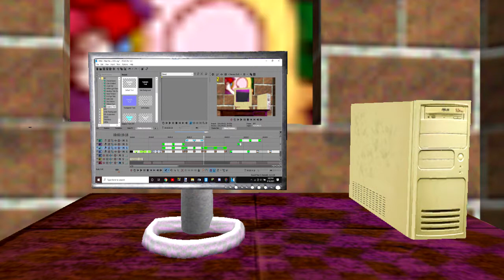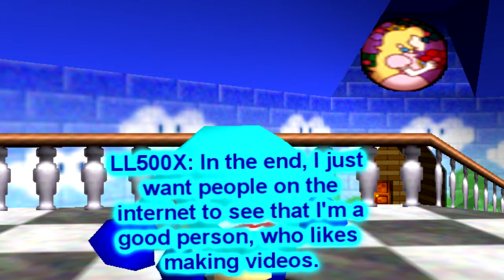SM64: Meet the LL500X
Let's meet the cast today. First off me. Let's learn about how great I am from the cast's point of view as we interview them. yay :D. Y'know I was gonna make this and upload it on August 2020, or somethin, but motivation was low. But thank god I brought it back now. Enjoy!

Recolor Cast and Credit to:
SuperG64
Az64
Karmadude64 (KarmaHrW)

Sounds Used:
Smosh
Mario's Restorante
Slendytubbies
South Park - sock puppet and teacher battle
Kuledud3 - Minecraft
Spongebob - lolololololol sound from trying to catch jellyfish

Just letting ya know I might upload the next video a little late. I need some time to relax
is all. But see ya..."possibly?" next week. :D

✨See ya real soon. Haha. NOW SCRAM!!✨